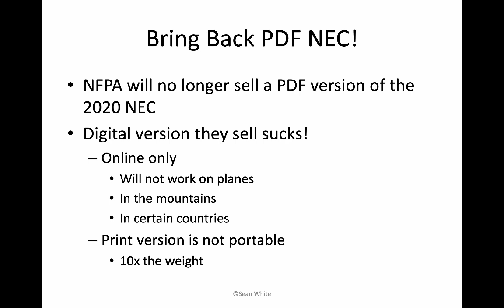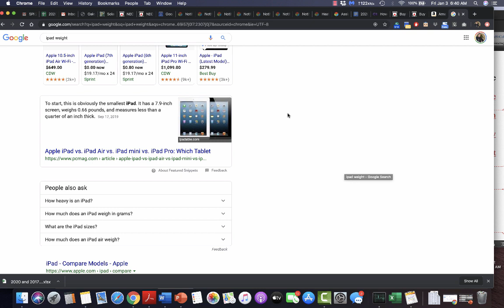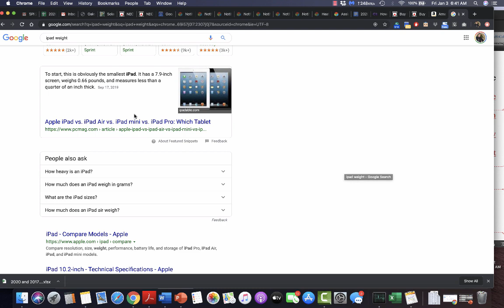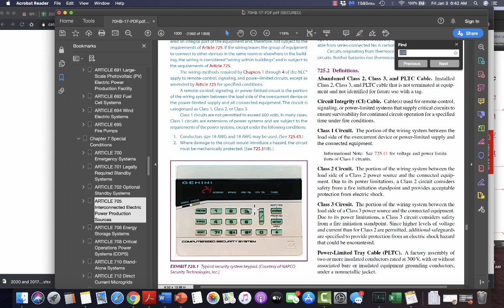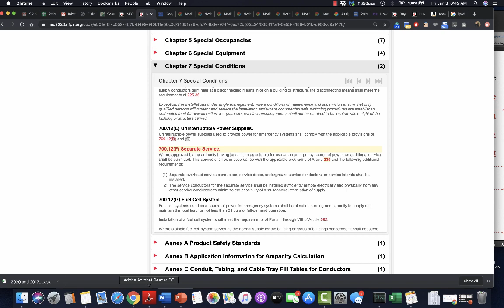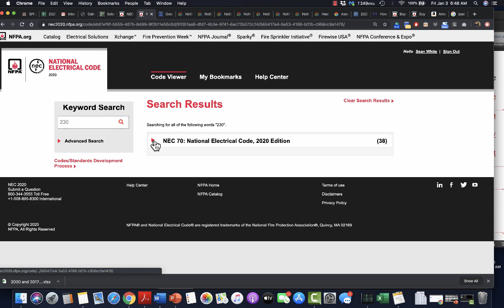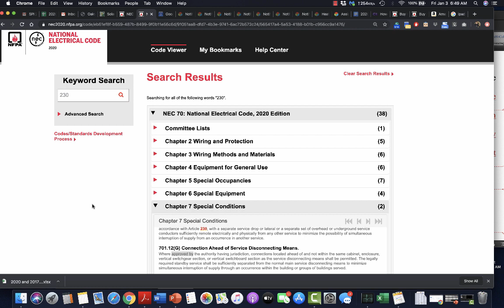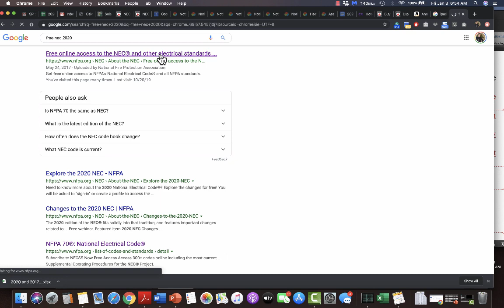2020 NEC PDF - Please bring it back NFPA!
This is a plea for the NFPA to bring back the PDF NEC! It is a fire hazard for electricians to not have easy access to the NEC in places where there is no internet. It is also a fire hazard to not have good searching of the NEC Handbook as we did with the 2017 NEC and previous versions.

Table of Contents:

00:00 - Bring Back PDF NEC!

Please NFPA- Let us buy the PDF NEC from you once again. I have wasted so many hours with the inferior NFPA link.